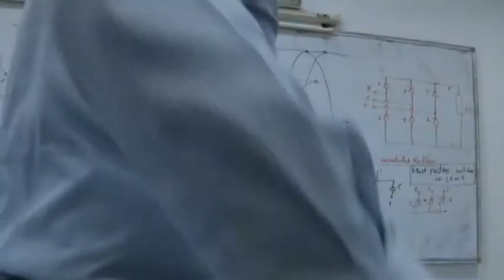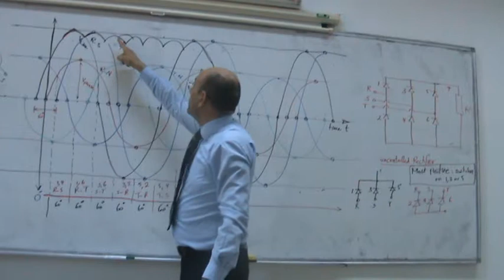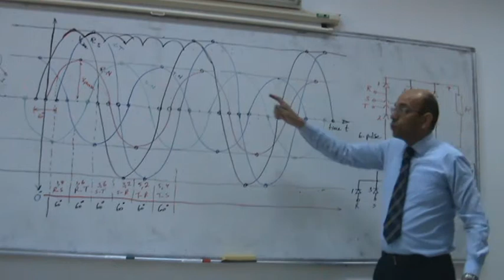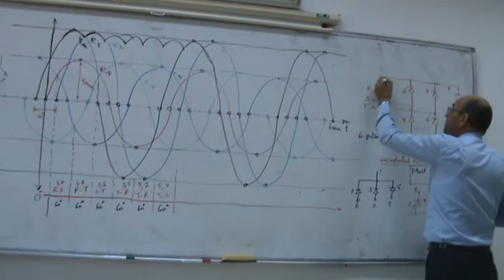Three phase uncontrolled rectifer, Part III, 28/10/2013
This video forms part of a series of lecture given at Philadelphia University by Dr. Lutfi Al-Sharif in the course on Power Electronics and Drives.  This series of videos examines in detail the three phase uncontrolled rectifer.  The third part looks the resulting output waveform and the conduction stages of the diodes.